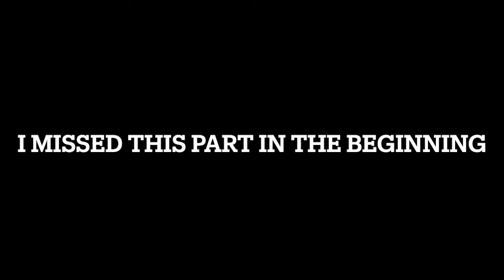MY EVERY NIGHT FACIAL ROUTINE FT. GHOST STORY...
HELLO EVERYONE THANK YOU FOR CHECKING OUT MY NEW VIDEO. I DID MISS OUT ON A FEW THINGS AND DID SAY SESSION INSTEAD OF MASS ( SO DONT COME AT ME LOL) BUT OTHER THAN THAT I HOPE YOU ALL ENJOY MY SCARY STORY AND MY FACIAL ROUTINE AT THE SAME TIME.

SOCIAL MEDIA (FOLLOW MY PLATFORMS)

PRODUCTS:
FIRST AID BEAUTY- FACIAL RADIANCE PADS

NEUTROGENA NATURALS- MULTI-VITAMIN NOURISHING MOISTURIZER

MULTI TASKER 8-IN-1- MIRACLE CREAM (DIRTY WORKS)

CALILY LIFE- HYALURONIC ACID EYE CREAM

MURAD
~ACNE CONTROL
~OIL AND PORE

DR. BRANDT- HYDROBIOTIC RECOVERY SLEEPING MASK

LUSH- TEA TREE WATER TONER